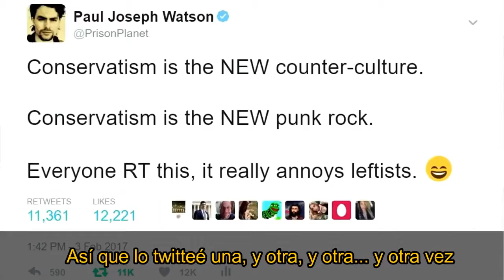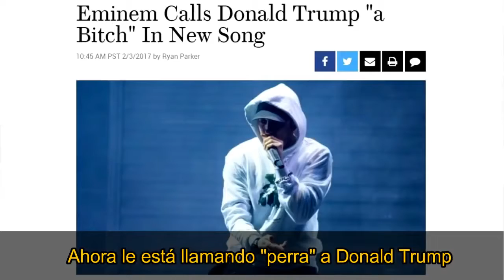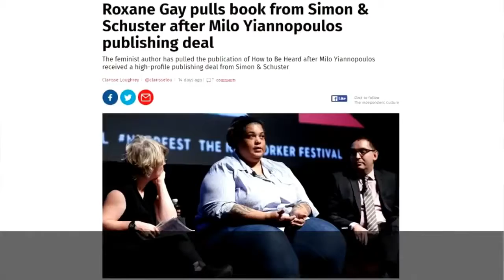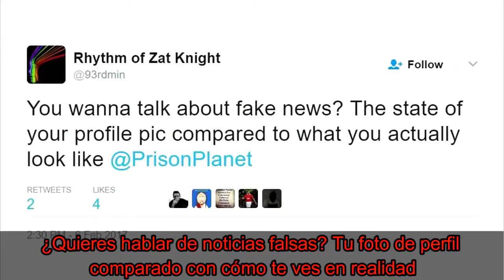El conservadurismo es la nueva contracultura | Paul Joseph Watson